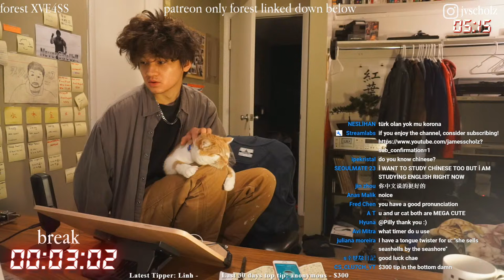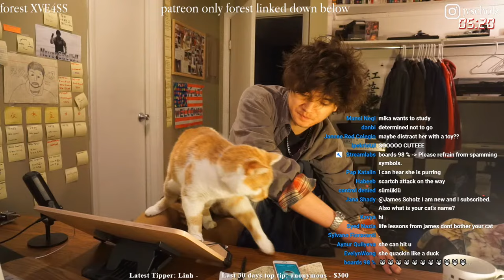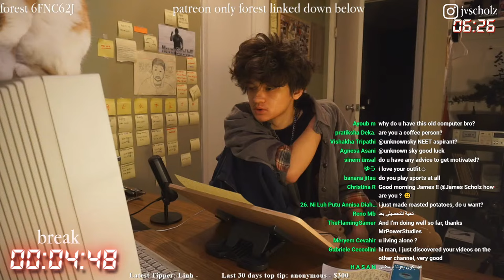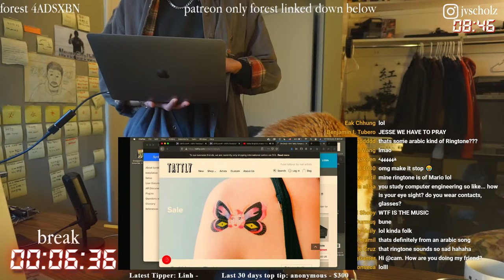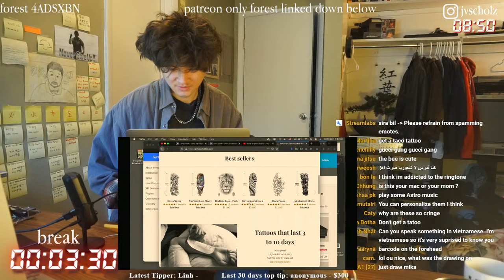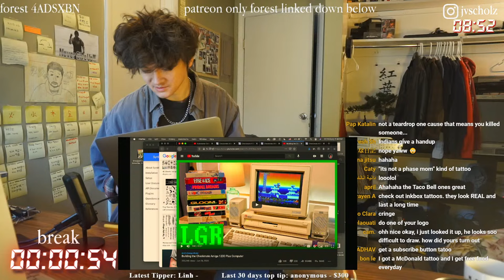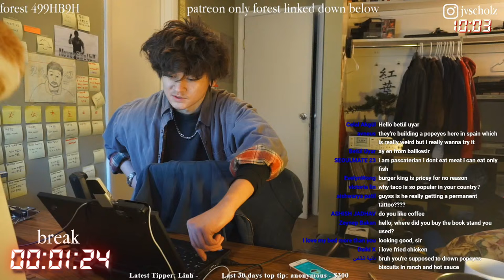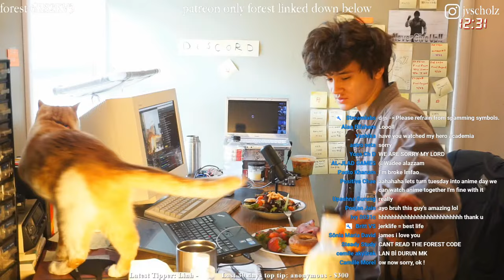study with me live pomodoro | 12 hours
stream and discord rules:
1. english only chat to keep everyone on the same page, if you wish to chat in another language, please do so in the discord channel
2. no advertising
3. no spamming

faq:
personal details:
age- 20
birthday- 4/27/2000
what time do you go to sleep?- 7:30
when do you wake up- 3:30

studying:
how do you stay motivated to study?- I don't try to rely on my motivation (it's volatile) to study. at this point it's become a habit for me, but I usually rely on my drive to succeed to push me through the tough parts
how do I study for 12 hours? deliberate practice. you have to approach it like learning a new skill. push yourself slightly above your upper limit consistently and you will get better. if you push yourself too hard you will burnout. there is a balance of pushing yourself too hard and just hard enough to get peak improvement. I have had a lot a lot of practice
why do you start so early? that time is when I'm the most productive

Top donators:
Anonymous
Sam
Saf
Sophia
Seiko
Myrtle
MDProspect

cheers

thanks!!!

James Scholz
84109

capture card
stream deck
main cam
face cam
keyboard- m0110a
mouse- random one off ebay
chair- aeron